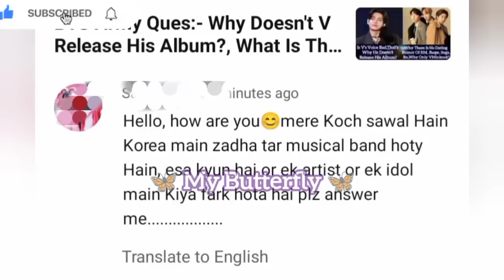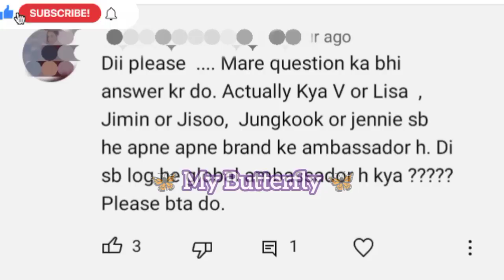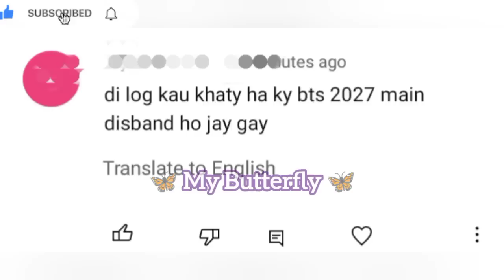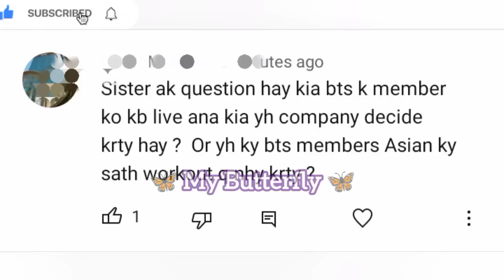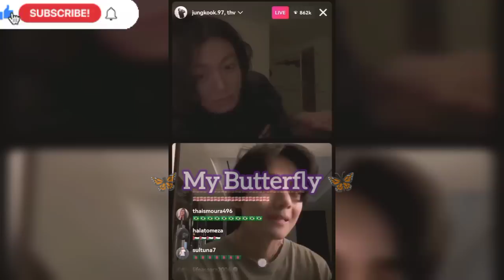BTS Army Ques:- What Is The Difference Between Idols And Artists?